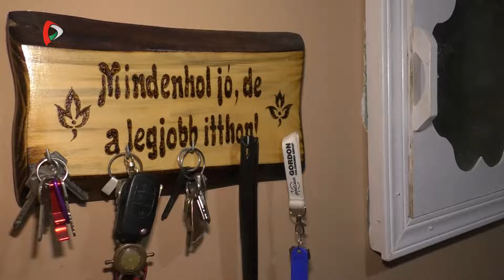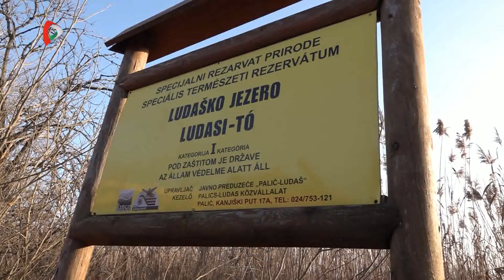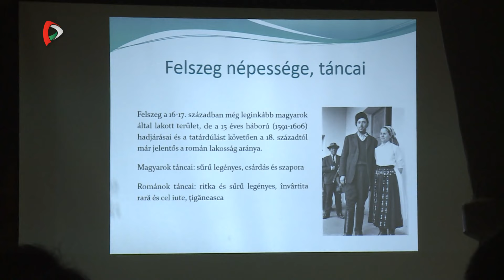Vidékünk – 2024.01.20.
Vajdasági témák, emberek és történések - magazinműsor a mindennapjainkról.